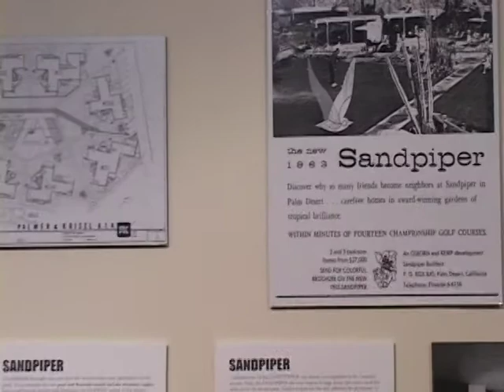Palm Desert Historical society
1:30  Spot for the Palm Desert Historical society

Produced by Dann Powers and voiced over by Tom Janis